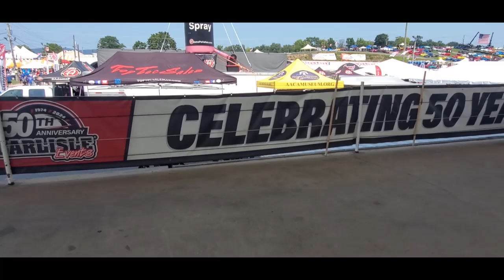Carlisle Events 50th Anniversary PA State Citation form State Rep Barb Gleim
State representative Barb Gleim, presents Bill Miller Jr, Lance Miller at the Carlisle Events Team a state citation for 50 years of Carlisle events. Representative Gleim states no matter where she goes, once she says " Carlisle " everyone asks about the car shows!   For more photos, videos and your regional calendar of events,